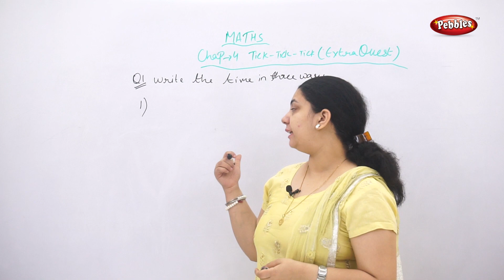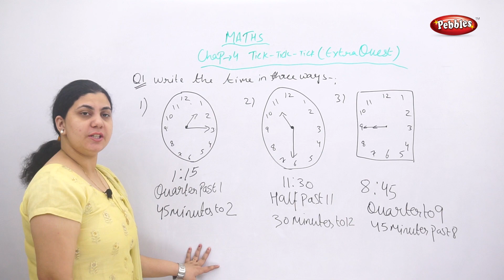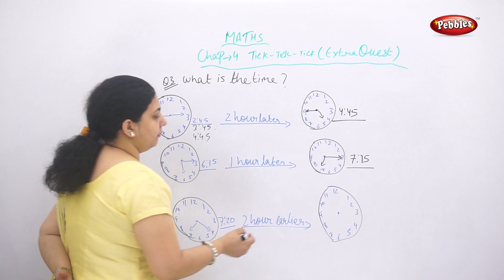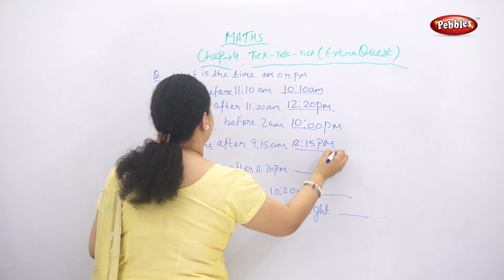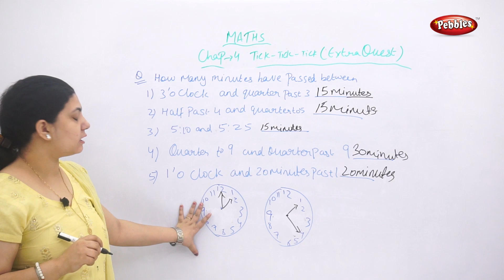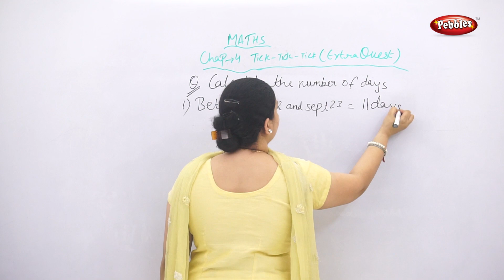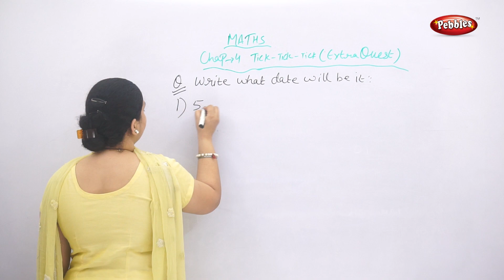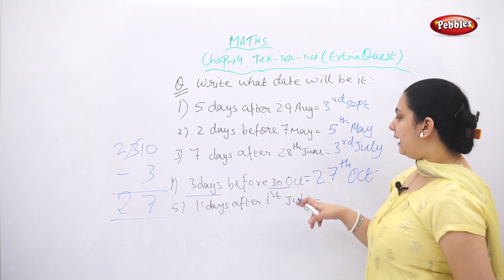Class 4 | CBSE | NCERT | Maths | Tick Tick Tick | T6 | Extra Questions | Hindi Video